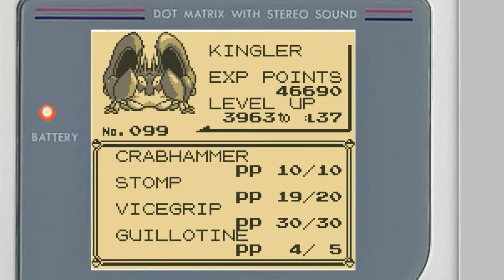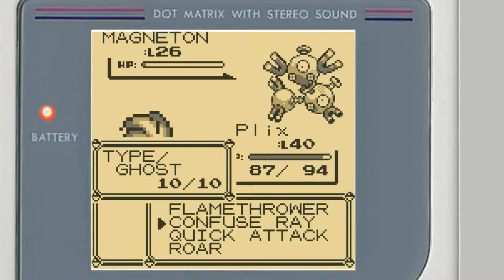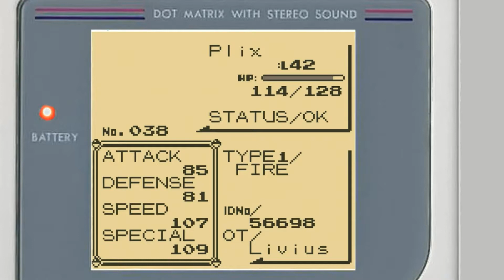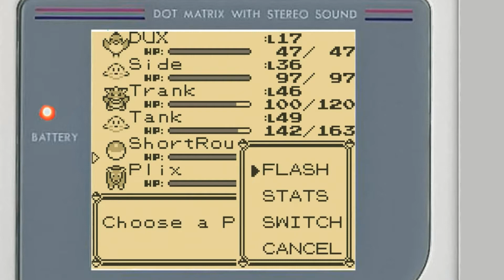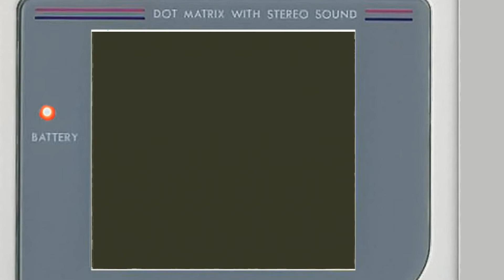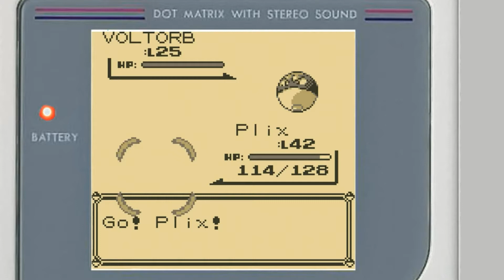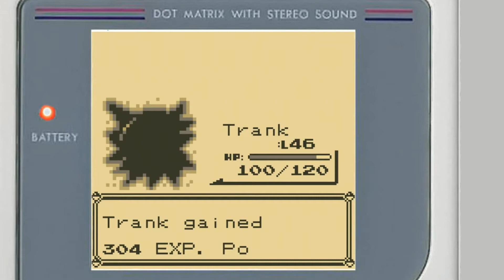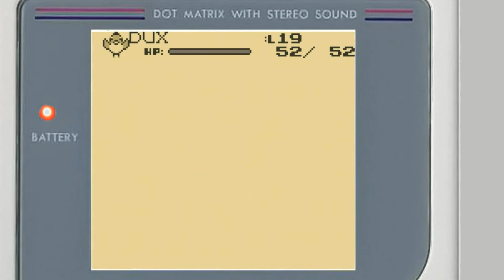Pokemon Blue Nuzlocke #48 The final forms